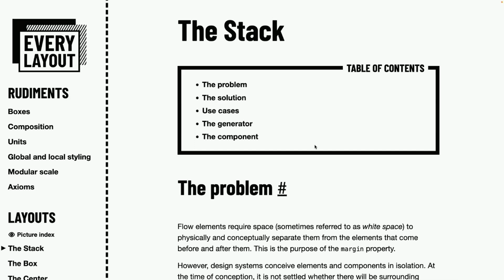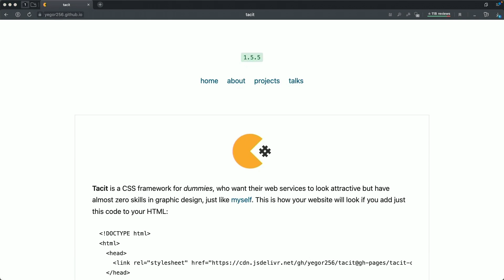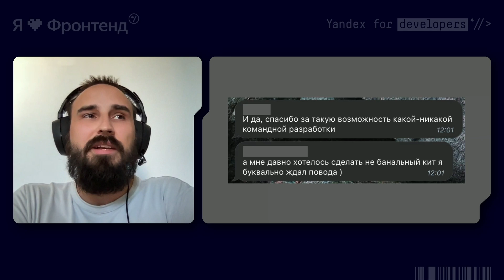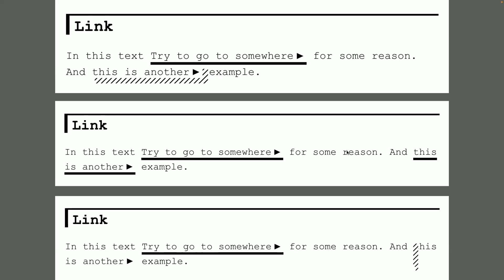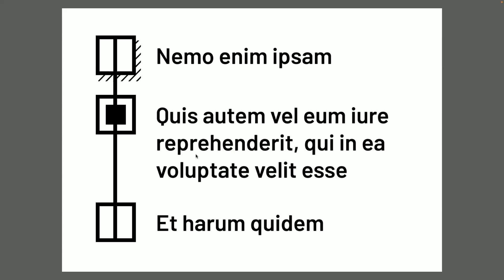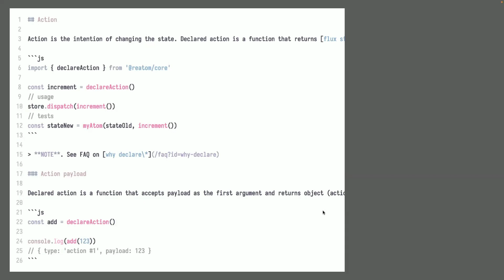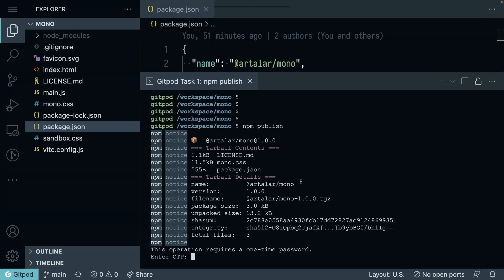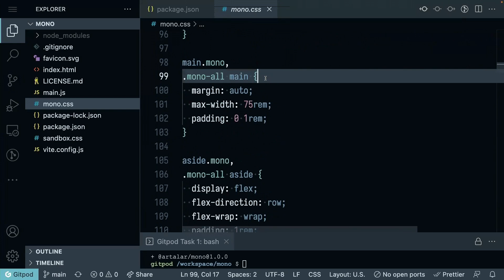Я 💛 Фронтенд. Особенности реализации брутальной дизайн-системы - Артём Арутюнян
Я расскажу историю небольшого проекта на стыке UI, UX и программирования. Как маленькая идея может поглотить десятки часов разработки и сколько удовольствия это может принести. Разберем все боли работы с платформой в попытках обойтись без javascript. Посмотрим на итоговый генератор документации.

Больше подробностей на сайте ilovefrontend.ru